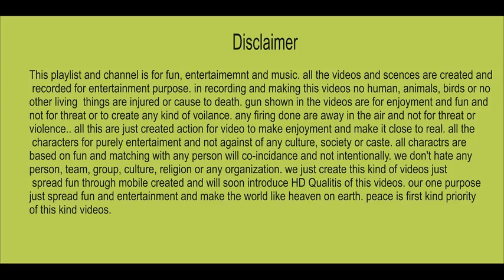Marwat night D I Khan students funny dance masti shugel mast saaz dhol amazzing show